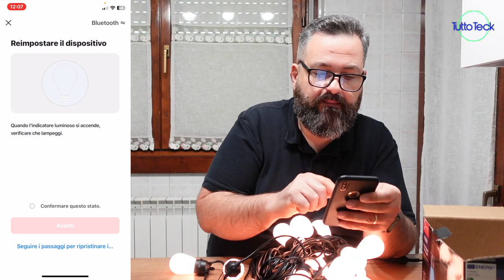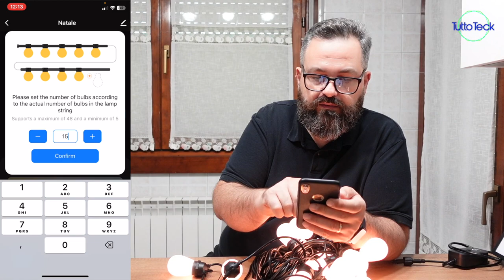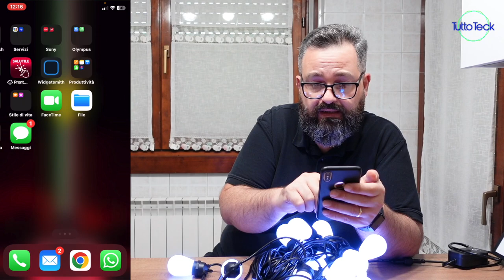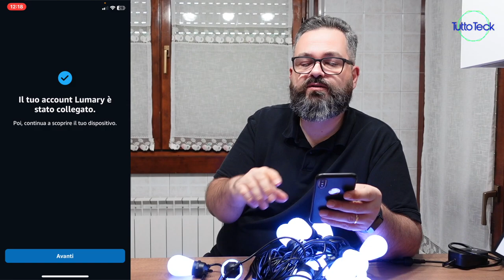LUMARY, LE LUCI SMART DA INTERNO ED ESTERNO CHE COLORANO GLI SPAZI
✰ Lumary Smart Catene luminose 15 lampadine

✰ Lumary 30m Catena Luminosa LED